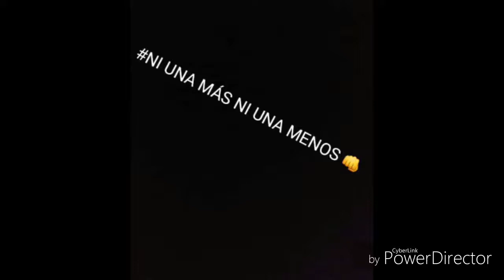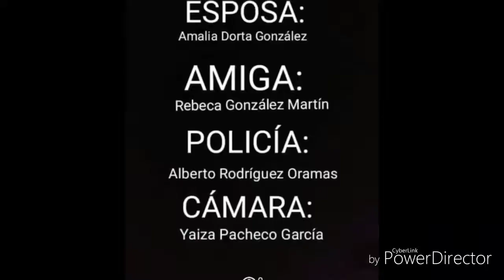Corto sobre el feminismo 👊🙅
Mis compañeros de clase y yo hicimos un corto sobre la violencia doméstica, un trabajo para ciudadanía. NI UNA MÁS NI UNA MENOS 🙋